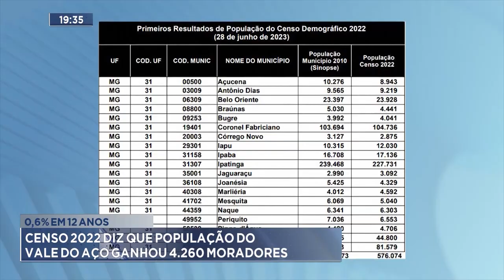0,6% em 12 Anos: Censo 2022 diz que População do Vale do Aço Ganhou 4.260 Moradores.